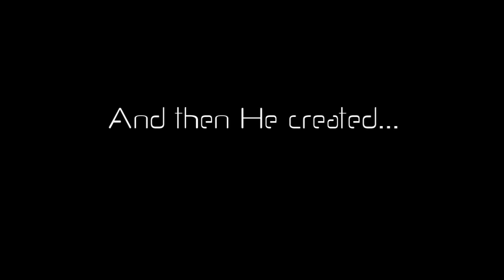Heroesoftoday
Heroes of Today are wired for change and blessed with destiny.  They are designed for now -  empowered with global connection undreamed of a generation ago.
God gave them the power to upload His love to the ends of the earth and take Him to the nations.  They are the keys to unlock regions and peoples.  Born to stand in an age of crisis.
. . . Train to be a messenger.  Learn to carry timeless truths.  Make change that lasts forever.  Come experience what it takes to be a Hero of Today.